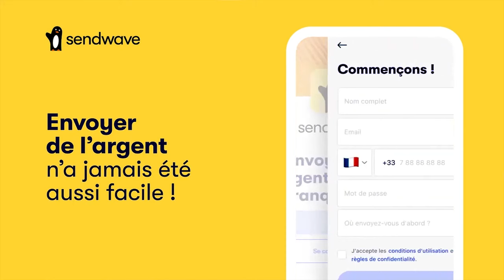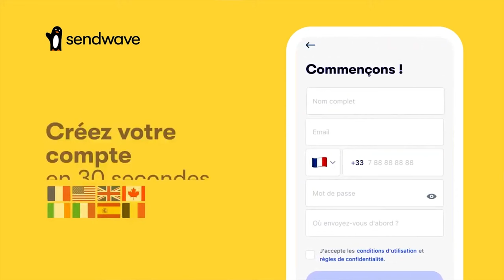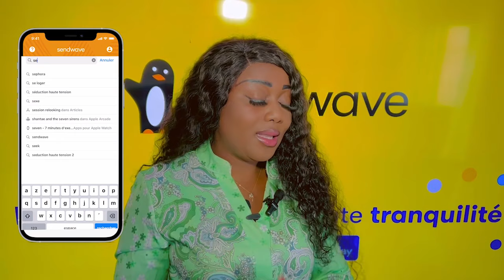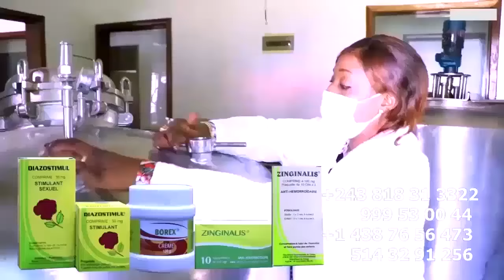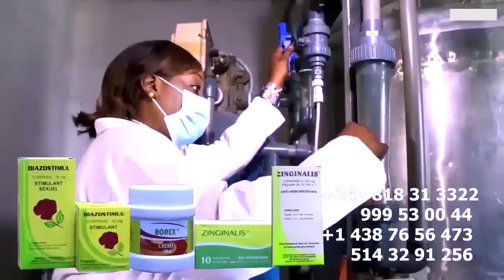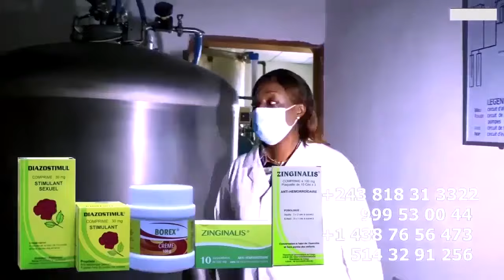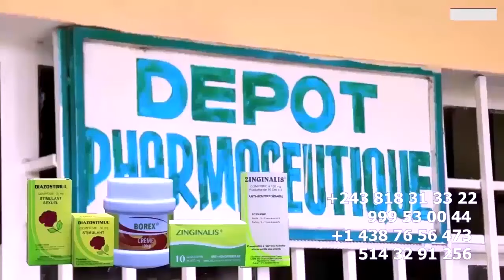ANALYSE Sortie Médiatique de CINDY LE CŒUR Mode SILENCE Attaque De DIDISTONE Et Sa MÈRE ALYA